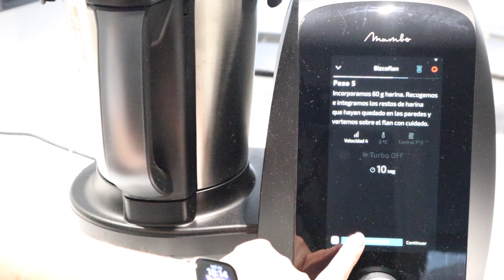BIZCOFLAN en MAMBO 12090. Tienes que probarlo!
Ingredientes:
- 5 huevos (3+2)
- 375 g de leche
- 150 g de azúcar (90 + 60)
- 60 g de harina
- 2 cucharaditas de postre de esencia de vainilla o azúcar vainillado
- Un chorro de caramelo líquido para el molde

Ganador del imán por la receta de bizcocho de calabaza sin azúcar: BELEN. Enhrabuena!